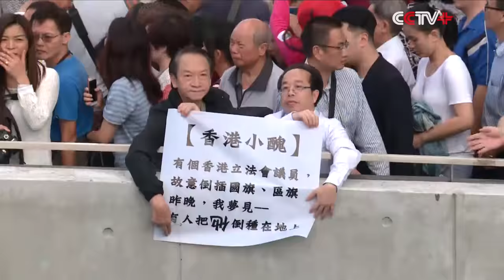Massive Rally Held Before Legislative Council Building to Oppose "Hong Kong Independence"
People from 18 districts of Hong Kong rallied in front of the Legislative Council building Sunday afternoon to support the National People's Congress (NPC)'s interpretation of Article 104 of the Hong Kong Basic Law and oppose the so-called "Hong Kong independence."

Nearly 500 organizations including the Democratic Alliance for the Betterment and Progress of Hong Kong, the Hong Kong Federation of Trade Unions and the Heung Yee Kuk, and more than 50,000 people from all walks of life launched the rally in the Tamar Park at 16:00.

They expressed firm objection to "Hong Kong independence" and national secession, and their endorsement for the NPC's interpretation. Also, they urged to disqualify the Legislative Council membership of those members-elect who have insulted the Chinese nation and supported "Hong Kong independence."

An increasing number of people and organizations kept joining in the rally, so crowding the overpass that police force is needed to maintain order.

The rally participants shouting patriotic slogans spoke highly of the NPC's interpretation and expected the Hong Kong Special Administration Region government to comprehensively put in place the provisions in the Basic Law and the NPC's interpretation.

They said that the interpretation safeguards national security and territorial integrity and therefore constitutes a timely and indispensible action to ensure the full implementation of the principle of "one country, two systems" and rule of law in Hong Kong.

"Thousands of Hong Kong people are here to utter one loud and just voice to Hong Kong, to China and to the world at large. For a long time, the force for 'Hong Kong independence' has been so savage and takes us for nothing," said a participant.

"Today 50,000 of us gather here to voice our heart: The NPC's interpretation is a silver bullet. It is the most important panacea. The NPC has the courage and insight to make it, and that's why we said it is great," said Zhou Rong, an initiator of the rally.